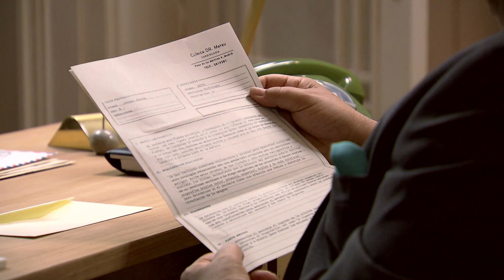Raúl, se planta a su padre: “Nunca me dejas participar en una decisión importante"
Raúl y German vuelven a tener un enfrentamiento por culpa de la empresa familiar.